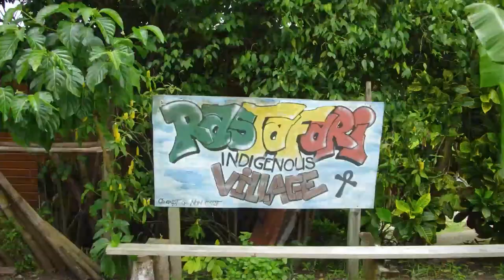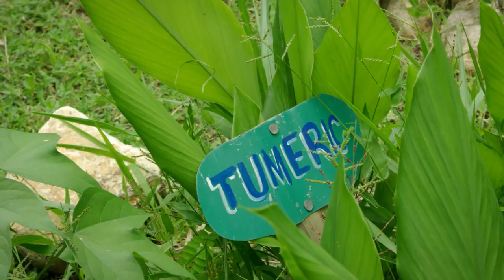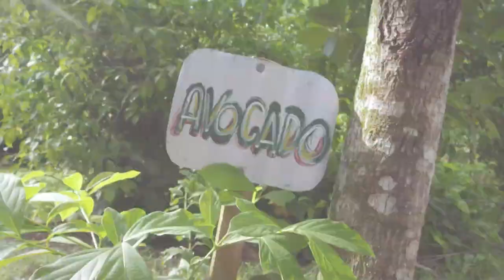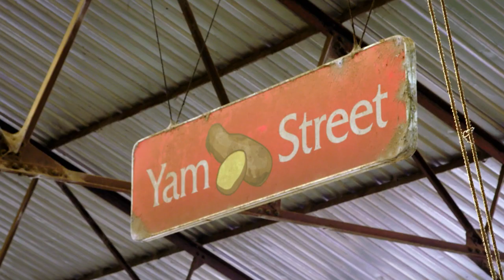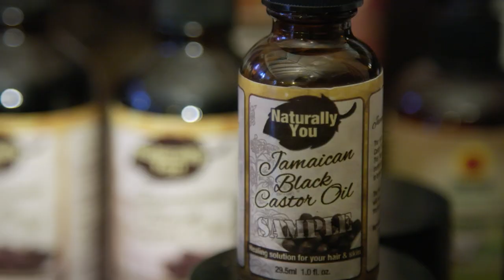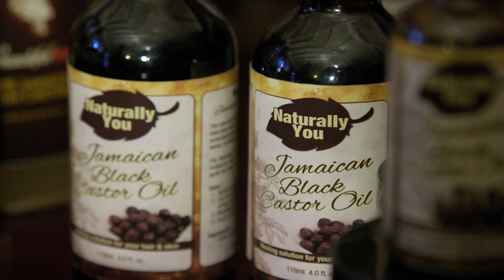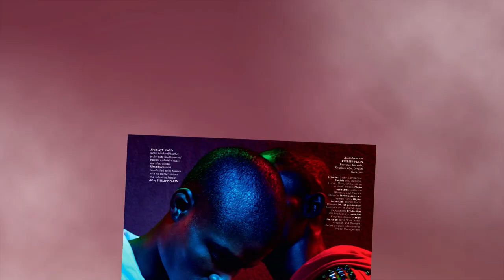Jamaica: Rastafarian Well-Being & Kingston's modelling Phenomenon | Rachel Hunter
Embark on a fascinating Tour of Beauty in Jamaica, where Rachel Hunter visits a Rastafarian village to uncover the health and well-being secrets of the Rastafari community. In Kingston, meet extraordinary young men making waves in the international modelling world. Discover Jamaican beauty traditions and practices, immersing in the vibrant culture that celebrates beauty and self-expression.